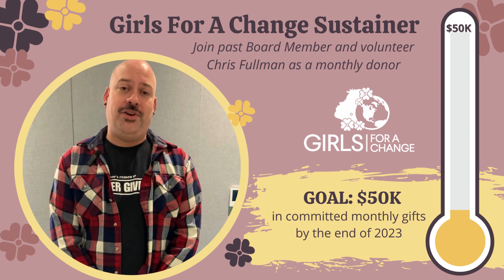GFAC Sustainer Club: Chris Fullman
Join past Board Member and volunteer Chris Fullman as a monthly donor and help us sustain the organization as we build.